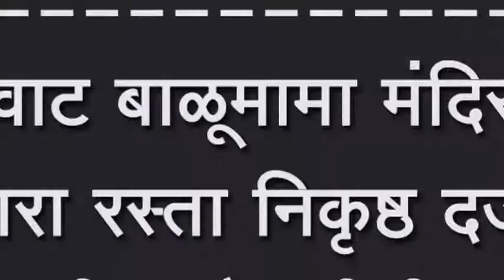अकिवाट बाळूमामा मंदिराकडे जाणारा रस्ता निकृष्ठ दर्जाचा उच्चस्तरीय चौकशीची मागणी